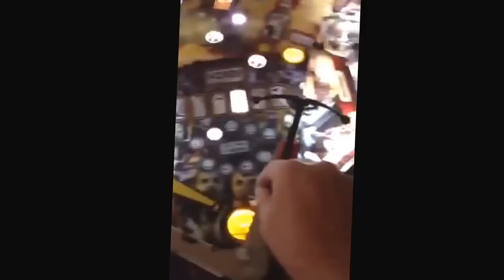TWD LE Crossbow prototype